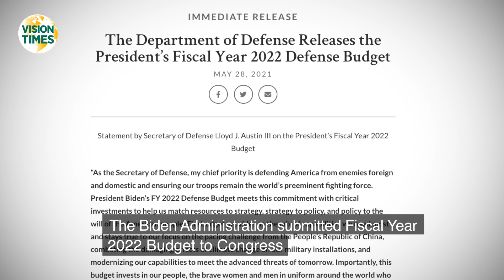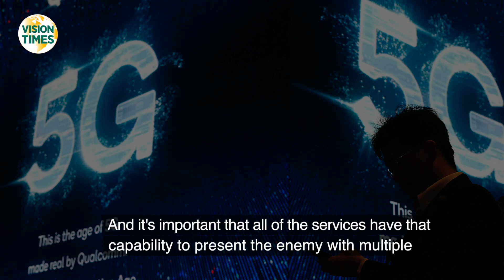China “Not Our Peer or Near Peer Just Yet”: General Milley Answered Congresswoman McCollum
During answered Congresswoman McCollum’s questions about China and Russia military, Chairman of Joint Chiefs of Staff Gen.Milley said, “They not our peer or near peer just yet”. For a future force, US will be able to compete successfully with any adversary including China, "We're inside their decision loop and they won't be successful.” He added.

The U.S .Department of Defense’s Fiscal Year 2022 budget was submitted for $715 billion on May 28th.  Chinese defense budget in 2021 is roughly $210 billion USD, even thought it is less than 1/3 that of US defense budget, Congress has  increasing concern about Communist China.

Congresswoman Betty McCollum, Chair of House Appropriations Committee asked on May 27th during the House Appropriations Subcommittee Hearing, “General Milley, if you were to access China and Russia’s capabilities…how would you compare our own….?”

Chairman of the Joint Chiefs of Staff,General Mark Milley answer: “They are not our peer or near peer just yet. but they are rapidly growing”, “They are very very significant competitor to the United States, but they are not yet are equal”.

The Biden Administration Fiscal Year (FY) 2022 Budget request submitted to Congress for national defense is $752.9 billion, in which $715 billion is for the Department of Defense (DOD).

Particularly for the Navy, Air Force and the Space Force, there are additional investments to address strategic competition with China. General Mark Milley said DOD would invest to strengthen advanced technologies.

Because China is investing heavily in hypersonics, AI technologies, General Milley said:“ It's critical to the defense of United States that we invest in advanced technologies.”

Congressman Ken Calvert, Ranking member of House Appropriations Committee, asked the question about China, “Do they exceed in South China sea?”

Secretary of Defense Lloyd J. Austin III said that “China is currently and will remain our pacing challenge going forward.” “We established the China task force that is about to complete its work and will inform our efforts going forward here and help us to create synergies and eliminate duplication and more efficiently focuses on the China challenge again.”

“We will never seek to numbers are important. We will never seek to match our adversaries one for one, we will always seek to develop a much greater capability, and that's our approach and I think we're on path to achieving that.” Secretary Austin added.

The US invest $20.6 billion on Space and Space-Based Systems, which include $1.8 billion to upgrade GPS system. The Pentagon also invested $6.6 billion to develop and field Multi-Service, Multi-Domain offensive Long Range Fires.

Secretary Austin said, “You'll see investments and missile defeat and defense, you'll see a significant investment in our naval forces, Long Range fires, as the Chairman mentioned earlier in probably the largest ever request for RDT&E and for development of technologies.”

“Our effort is to make sure that we have the ability to leverage quantum computing to begin to leverage AI, space based platforms, and not only just leverage them but begin to do network these, these capabilities in ways that they never have in network, and that will that will provide us significant capability.”

“We recognize the fact that China is making attempting to make strides and in cyber and in space, but we're confident in the things that make some capabilities that we're investing in will put us in the right place in terms of maintaining a competitive edge, and increasing that competitive edge going forward."

When asked about the importance of long range fires and their significance to the ground forces, General Milley believes that is the warfighting concept of the future.

General Mark Milley said, “We are experimenting with a variety of concepts within that one of those concepts is joint long range fire.” He mentioned that all of the Navy, the Air Force, the Army and the Marines, are developing joint long range fires. “For a future force that will be able to compete successfully with any adversary out there to include China, long range precision fires are one of many of those capabilities.”

The Pentagon plan to spend $112 billion on research, development, technical and engineer(RDT&E), and spend $2.3 billion on Microelectronics and 5G.

General Milley said,“And it's important that all of the services have that capability to present the enemy with multiple problems to solve simultaneously. So that we're inside their decision loop and they won't be successful.”

Reporter:           Juliet Wei
Narration:         James Houston White
Video Editor:     Andrew Ji
Vision Times News

Bringing you Truth, Inspiration, Hope.
Welcome to Vision Times News